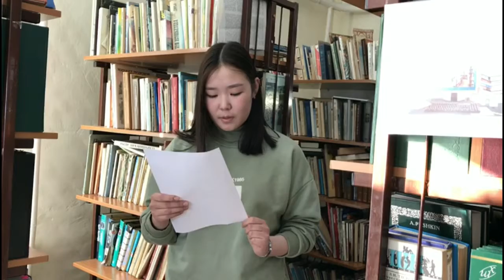Сыроватская Раиса Эвено бытантайский улус, поселок Батагай алыта, МБОУСаккырырская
Чемпионат по чтению вслух "Страница 18", Республика Саха(Якутия), 2018 г.